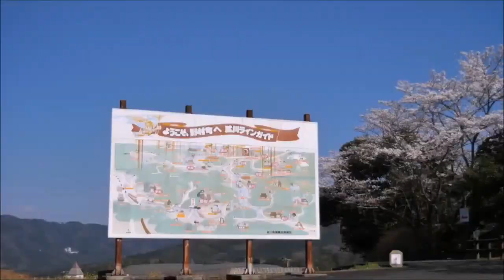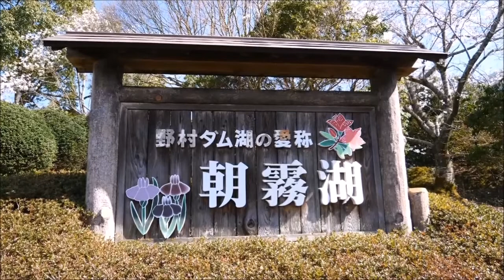2018 3/28 野村ダム・朝霧湖公園のさくら ～西予市野村町野村～